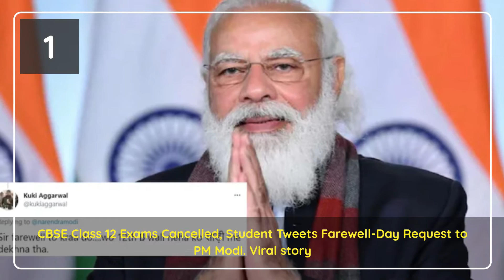Edlines, 3rd June, 12th Exams Cancelled, Student Tweets Farewell-Day Request to PM Modi. Viral story